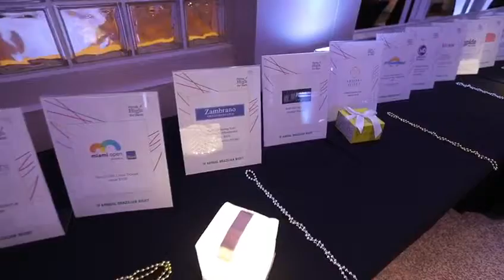IV ANNUAL BRAZILIAN NIGHT: BAHIA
Watch some of the best moments of Flying High for Haiti gala.